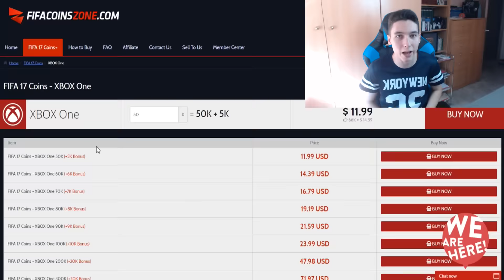"¡¡OTRO CAMINANTE & 4 IFS IN A PAAAACK!!" | RECOMPENSAS FUT CHAMPIONS | ByDiegoX10